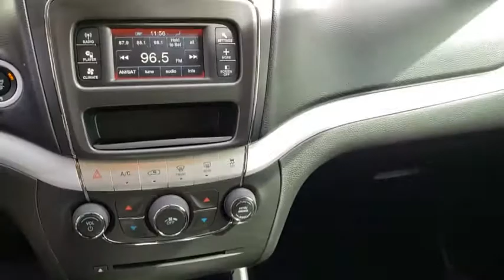2018 Dodge Journey Orlando, Hunter's Creek, Kissimmee, Windermere, Davenport, FL T521547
Pitch Black Clearcoat New 2018 Dodge Journey available in Orlando, Florida at Central Florida Chrysler. Servicing the Hunter's Creek, Kissimmee, Windermere, and Davenport, FL area

Price does not include tax, title, license, document fees, or dealer installed accessories. =Price includes: $1,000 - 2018 Retail Bonus Cash SECJA1. Exp. 01/02/2019, $3,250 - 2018 Retail Consumer Cash 66CJ1. Exp. 01/02/2019
ENGINE: 2.4L I4 DOHC 16V DUAL VVT (STD),BLACKTOP PACKAGE -inc: Black Headlamp Bezels Wheels: 17 x 6.5 Aluminum w/Blacktop Package Gloss Black Grille,PITCH BLACK CLEARCOAT,QUICK ORDER PACKAGE 22B -inc: Engine: 2.4L I4 DOHC 16V Dual VVT Transmission: 4-Speed Automatic VLP Rear View Auto Dim Mirror w/Display ParkView Rear Back-Up Camera,TRANSMISSION: 4-SPEED AUTOMATIC VLP (STD),CONNECTIVITY GROUP -inc: Radio: 4.3S Uconnect Voice Command w/Bluetooth Leather Wrapped Shift Knob Leather Wrapped Steering Wheel,RADIO: 4.3S -inc: Sirius Satellite Radio 1-Year SiriusXM Radio Service For More Info Call ,BLACK PREMIUM CLOTH LOW-BACK BUCKET SEATS,UCONNECT VOICE COMMAND W/BLUETOOTH -inc: Leather Wrapped Shift Knob Leather Wrapped Steering Wheel,WHEELS: 17 X 6.5 ALUMINUM W/BLACKTOP PACKAGE,Front Wheel Drive,Power Steering,ABS,4-Wheel Disc Brakes,Brake Assist,Steel Wheels,Tires - Front All-Season,Tires - Rear All-Season,Wheel Covers,Temporary Spare Tire,Heated Mirrors,Power Mirror(s),Rear Defrost,Privacy Glass,Intermittent Wipers,Variable Speed Intermittent Wipers,Power Door Locks,Daytime Running Lights,Automatic Headlights,AM/FM Stereo,CD Player,MP3 Player,Steering Wheel Audio Controls,Auxiliary Audio Input,Pass-Through Rear Seat,Rear Bench Seat,Adjustable Steering Wheel,Trip Computer,Power Windows,3rd Row Seat,Keyless Entry,Keyless Start,Cruise Control,Multi-Zone A/C,Cloth Seats,Bucket Seats,Driver Vanity Mirror,Floor Mats,Engine Immobilizer,Traction Control,Stability Control,Front Side Air Bag,Tire Pressure Monitor,Driver Air Bag,Passenger Air Bag,Front Head Air Bag,Rear Head Air Bag,Passenger Air Bag Sensor,Knee Air Bag,Child Safety Locks